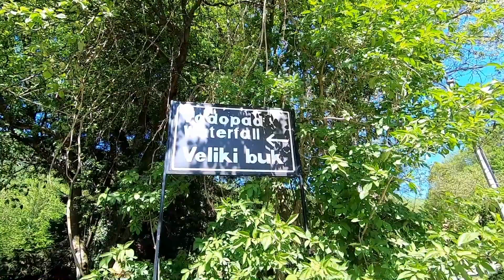Natural Beauty Of Serbia You Haven't Seen | Explore Serbia In Summer Of 2022 | Serbia Vlog in 2022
Explore Serbia In Summer Of 2022 with me! Receive early bird discounts by filling out this form
In this vlog, I am showcasing the Natural Beauty Of Serbia You Haven't Seen ever before.

What is Serbia known for? I say mountains! It is phenomenal how many lakes, rivers, waterfalls exist in far and remote places of Serbia. Now the next best question one would ask is do i need to drive in Serbia? Well, if you want to visit these unique places in Serbia, then you need to rent a car in Serbia.

If you plan to Explore Serbia In Summer Of 2022 and you wish to skip the over-crowded areas, then add some of these in your list, rent a car and get to every destination much earlier in the morning. This is the Natural Beauty Of Serbia You Haven't Seen.

List 10 unique places to visit in Serbia -
1 - Uvac Canyon
2 - Studenica Monastery
3 - Novi Pazar
4 - Nis
5 - Rosomacka Canyon
6 - Tupavica Waterfalls
7 - Reseva Caves
8 - Lisine Waterfalls
9 - Djerdan National PArk
10 - Blederija Waterfalls

The best optimization tool used for all my YouTube videos is TubeBuddy